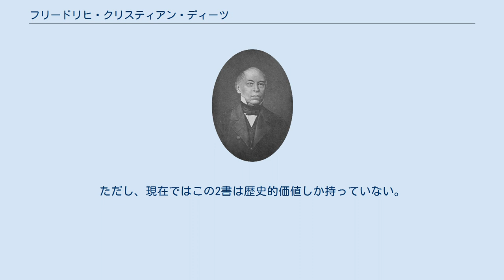フリードリヒ・クリスティアン・ディーツ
ディーツ フリードリヒ・クリスティアン・ディーツ（Friedrich Christian Diez、1794年3月15日 - 1876年5月29日）は、ドイツの文献学者。
科学的な方法論によるロマンス語研究の創始者として知られる。
 ディーツはギーセンで生まれた。
1811年にギーセン大学に入った。
1814年のフランス戦役に志願兵として参加した。
1818年にイェーナでディーツはゲーテに会い、プロヴァンス語抒情詩の研究を勧められたという。
しかし、実際にはそれ以前からロマンス語の研究を行っていた。
1821年にギーセン大学の博士の学位を得た。
 ディーツはボン大学の講師として、イタリア語、スペイン語、ポルトガル語を教えていた。
1824年にはパリを訪れて、中世のトルバドゥール関係の資料を収集した。
 1825年にボン大学の員外教授、1830年には正教授に任命された。
 ディーツは言語学・文献学・文学を含む包括的なロマンス学を創始した。
ディーツはフランツ・ボップやヤーコプ・グリムの比較言語学の手法をロマンス語に応用し、その『ロマンス語文法』は従来のフランソワ・レヌアールによる文法書に取ってかわった。
 ディーツはロマンス語を東西に大別し、東にイタリア語とルーマニア語、西に古プロヴァンス語・古フランス語・フランス語・スペイン語・ポルトガル語を所属させた。
 ディーツのロマンス学はイタリアのグラツィアディーオ・アスコリ、フランスのガストン・パリスらに影響した。
 1876年にボンで没した。
 初期にはトルバドゥールなどの中世ロマンス文学の研究を行った。
 『ロマンス語文法』（全3巻）と『ロマンス語語源辞典』の2書においてディーツはロマンス語をはじめて比較言語学の方法で分析し、ロマンス語学の基礎を築いた。
この2書はヤーコプ・グリムがゲルマン語に関して『ドイツ語辞典』『ドイツ語文法』を著したのと同じ役割をロマンス語に対して果たした。
ただし、現在ではこの2書は歴史的価値しか持っていない。
 ほかに古ロマンス語の文献の校注本を出版した。
 没後に論文集が出版された。